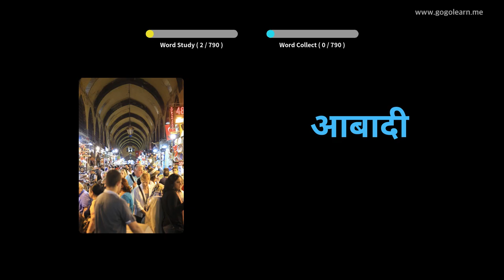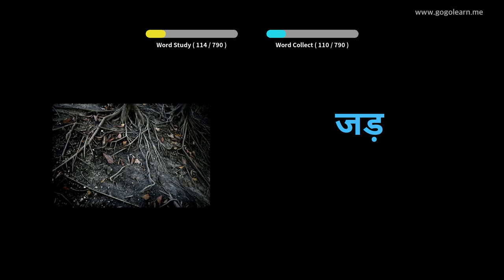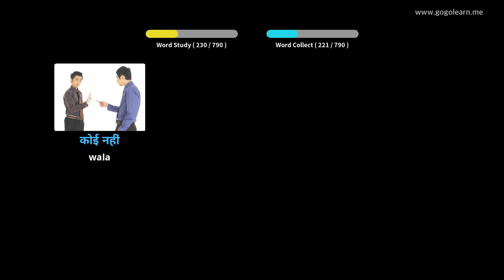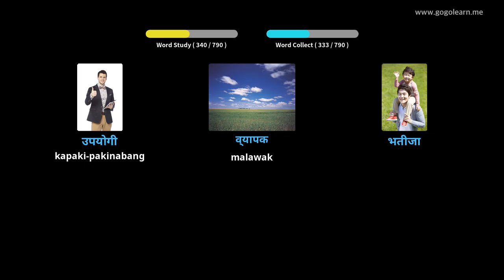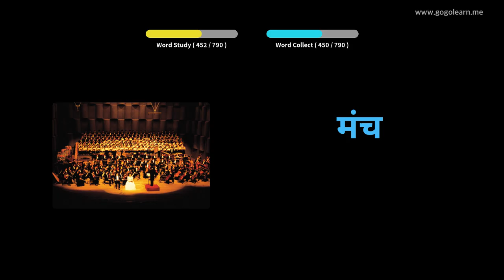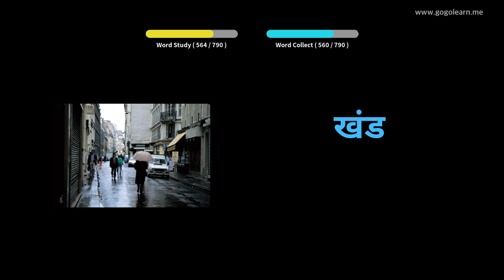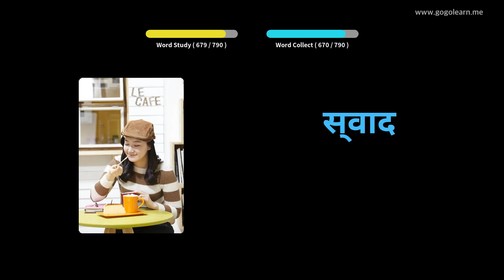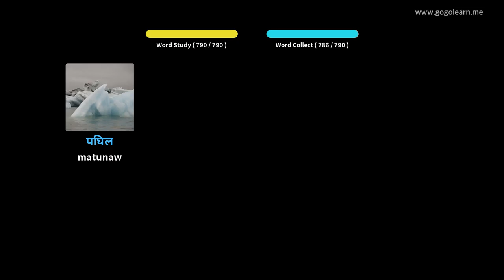Hindi bokabularyo ng Middle School | Golearn